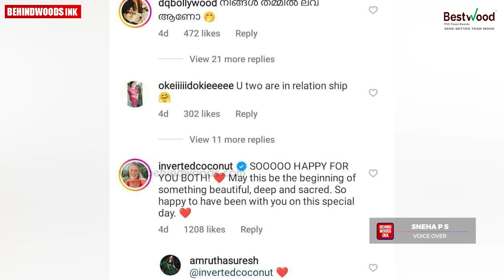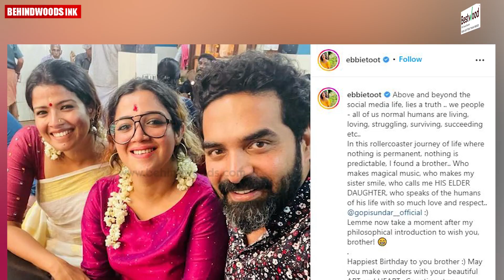എന്‍റേത് ❤️; ഗോപി സുന്ദറിന് പിറന്നാൾ ആശംസകൾ നേർന്ന് അമൃത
എന്‍റേത് ❤️, Mine ❤️ ; ഗോപി സുന്ദറിന് പിറന്നാൾ ആശംസകൾ നേർന്ന് അമൃത

മലയാള നായകന്മാരെയൊക്കെ ആ അമ്മ Reject ചെയ്തു| Major സന്ദീപ് ഉണ്ണിക്കൃഷ്ണൻ്റെ അമ്മ പറഞ്ഞത്| Adivi Sesh.